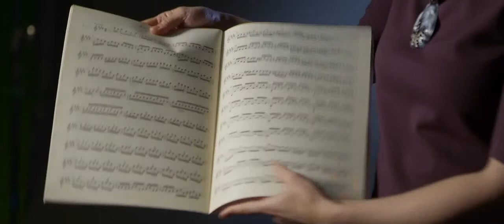Colorado Symphony Spotlight | Yumi Hwang-Williams